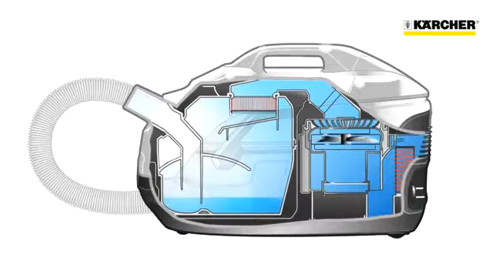Пылесос с аквафильтром Karcher DS 6.000 Mediclean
Технология водной фильтрации, усиленная фильтром тонкой очистки НЕРА13, удаляет пыль, песок, грязь, бактерии, плесень и улучшает микроклимат. Пропуская поток воздуха через водный вихрь, пылесос с аквафильтром Karcher DS 6 000 Mediclean увлажняет его, обогащая молекулами воды.